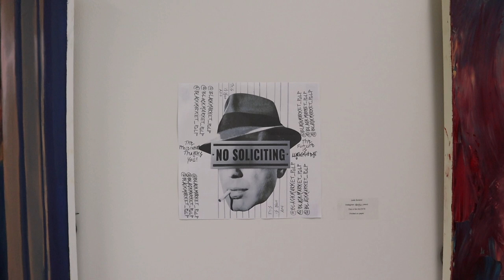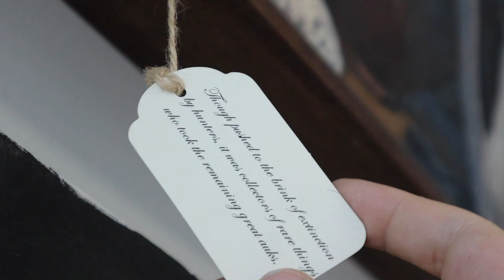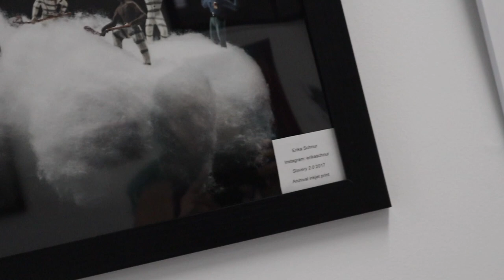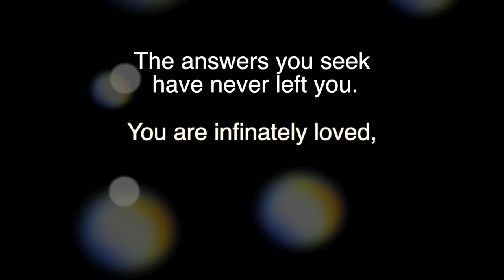Then and Now Exhibit | Exploring Mental Health Through Art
I made this video to share part of my story in hopes that others going through depression and thoughts of suicide may not feel as alone. There are far more people hurting in this world than any of us realize, so please do your part to be kind and spread your light.

☮️ SUICIDE HOTLINES ☮️

The Trevor Project Hotline (for LGBTQ+ youth)

The artwork featured in THEN AND NOW is the original work of the following artists, and all copyrights are reserved by the original creators.
In order of appearance:

ELIZABETH BARENIS
THEN: "Flowers" (1992) acrylic on canvas / NOW: "Calm Palm" (2020) acrylic on canvas

GIA DAVILA
THEN: "Untitled" (2009) watercolor marker on paper / NOW: "Xavi Through Double Doors" (2021) oil on canvas

JUDE SCRENCI
THEN: "This is Not Art" (2018) print on paper / NOW: "This Painting is About Deceit" (2021) oil on canvas

JESSE ECHEVARRIA
THEN: "Untitled" (2020) acrylic on canvas / NOW: "Untitled" (2021) acrylic on canvas

LIZA COMPASS
THEN: "Left Behind" (2012) Charcoal on paper / NOW: "Embracing Gaia" (2021) Colored pencil on illustration board

CHRIS SELLERS
THEN: "Self-Portrait" (2016) colored pencil on paper / NOW: "Florida Boi" (2021) oil on canvas

CHARLOTTE SNEAD
THEN: "BDD" (2019) colored pencil on paper, tape and red yarn / NOW: "Hold Me" (2021) raw canvas, thread, gesso, red yarn

XAN PETERS
THEN: "The Fate of the Last Great Auk" (2017) oil on panel / THEN: "Seven Stages of Creation" (2018) oil on canvas / NOW: "Cyclops" (2020) oil on canvas / NOW: "Rhyme" (2020) oil on canvas

JUSTIN ANDREWS
THEN: "Still Life" (2013) charcoal on paper / NOW: "Truth" (2021) Ink and Coffee on paper

JUAN PABLO SIERRA
THEN: "Capullo en la Noche" (2016) mixed media intaglio print and collage on paper / NOW: "Untitled (Midnight Hour Moth)" (2021) Encaustic on panel

ERIKA SCHNUR
THEN: "Slavery 2.0" (2017) archival inkjet print / NOW: "Injustice for All no. 3" (2020) Archival inkjet print

AYOBAMI ADELAYE
THEN: "Snake Oil Salesman" (2019) oil on canvas / NOW: "Raging Like a Forest Fire" (2021) oil on canvas

EMMETT FREEMAN
THEN: "Salt and Pepper Shakers" (2015) ceramic / NOW: "Selfie's" (2021) ceramic

All other art included in this video is my own original work, and all rights are retained by me, Liza Compass.